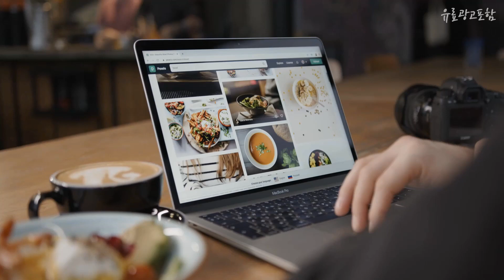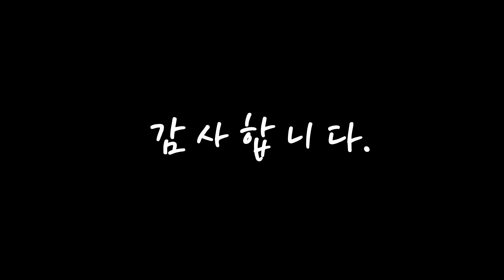광고 아쿠아필링기 제품 선호도가 좋은! 꿀템 소개해요 추천 TOP10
❤️❤️❤️제품 선호도가 좋은! 아쿠아필링기 꿀템 소개해요❤️❤️❤️

[00:06]
10위. KORELAN 얼굴피지제거 필링기 초당 2만5천번 초음파 진동, 녹색 [28,900원]

[00:11]
9위. 리버스 갈바닉 고주파 마사지기, AT-B300, 혼합색상 [69,000원]

[00:17]
8위. 페이스팩토리 아쿠아 제로필링기, FF-26, 화이트 [27,900원]

[00:22]
7위. 엠픽 아벨루나 아쿠아필링기, M-200, 혼합색상 [197,580원]

[00:28]
6위. 라피타 H2 수소 아쿠아 워터 필링기, JOC-H2, 혼합색상 [101,370원]

[00:33]
5위. 라피타 리셋 수소 아쿠아 필링기, RESET-H2, 화이트 [295,000원]

[00:39]
4위. 닷드 아쿠아 필링기 + 전용 파우치, Dd008, 화이트 [33,700원]

[00:44]
3위. 에이블미 아쿠아 필링기, VELLOZ-002 [25,200원]

[00:50]
2위. 디디다 갈바닉 퓨어 워터필링기, 화이트 [39,300원]

[00:55]
1위. 라벨르 초음파 워터 필링기 L5, 혼합 색상 [39,000원]